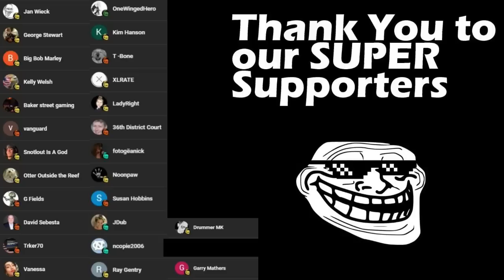FRAUDITOR ARRESTED WITH STOLEN GUN (EPIC)